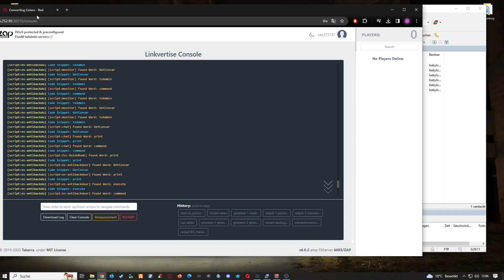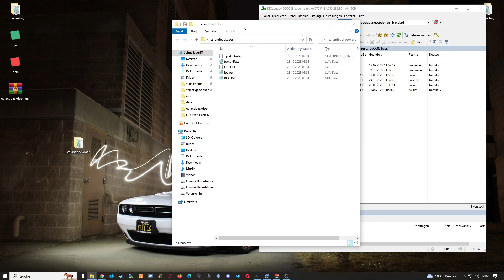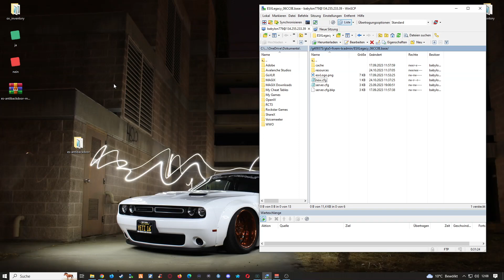FiveM Server Einrichten # 551 // FiveM Anti Backdoor Finder Script // Fivem Server Erstellen // Free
🔻🔻🔻𝐖𝐈𝐂𝐇𝐓𝐈𝐆𝐄 𝐈𝐍𝐅𝐎𝐒 // 𝐊𝐋𝐀𝐏𝐏 𝐌𝐈𝐂𝐇 𝐀𝐔𝐒🔻🔻🔻

             🔻🔻🔻𝐈𝐍 𝐃𝐈𝐄𝐒𝐄𝐌 𝐕𝐈𝐃𝐄𝐎 𝐆𝐄𝐙𝐄𝐈𝐆𝐓𝐄 𝐐𝐔𝐄𝐋𝐋𝐄𝐍 🔻🔻🔻